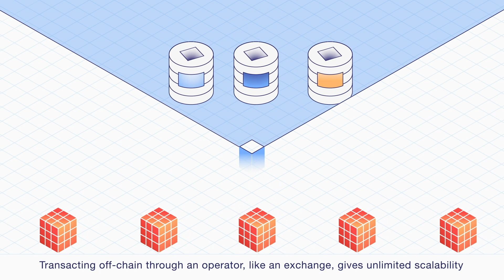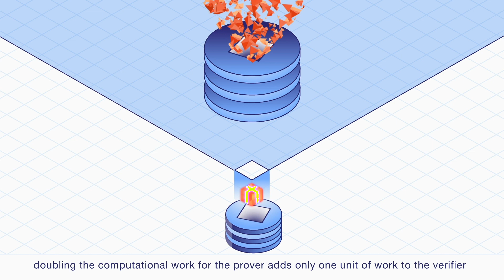StarkEx - How Does it Work?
How do we scale massively and still enforce integrity? With STARKs.

This video was created with the help of startup-video.com studio